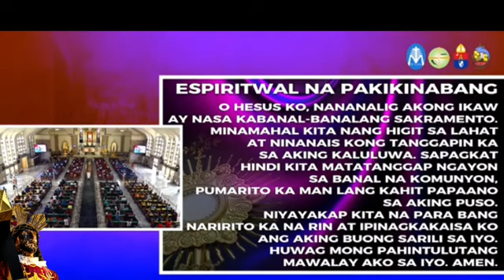Quiapo Church Holy Mass Live After Ash Wednesday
Mabuting Balita l Pebrero 23, 2023 – Huwebes
Pagkaraan ng Miyerkules ng Abo

Ebanghelyo

Lucas 9:22-25
Sinabi ni Hesus sa kanyang mga alagad: “Kailangang magtiis ng marami ang Anak ng Tao. Itatakwil nga siya ng mga Matatanda ng bayan, ng mga Punong-pari at ng mga guro ng Batas. Papatayin siya at muling babangon sa ikatlong-araw. Kung may gustong sumunod sa akin, itakwil ang kanyang sarili at kunin ang kanyang krus.

Soul-Full Enlightenment to save million of souls and for God's Glory!
FACEBOOK PAGE👇Just click the link and follow

Maria Prayer GroupKapatiran Kay EL SHADDAIEl Shaddai DWXI PPFII Singapore ChapterKapatiran Kay EL SHADDAIEL SHADDAI MUSICIAN / CHOIREl
Shaddai DWXI-PPFI LONDON CHAPTER(official)El Shaddai DWXI PPFII Singapore ChapterEl Shaddai Catarman ChapterEl Shaddai Praise/worship team
See less